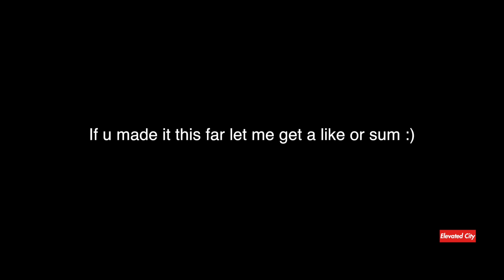Cardi B & Bruno Mars - Please Me (Official Audio) - Reaction